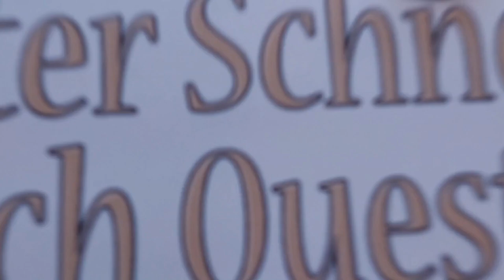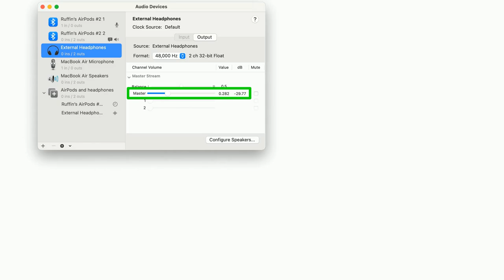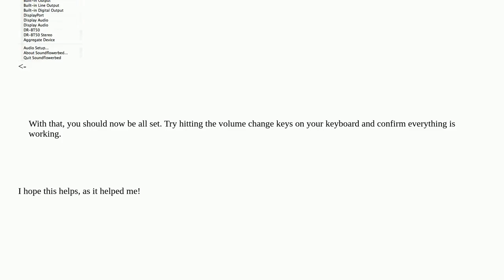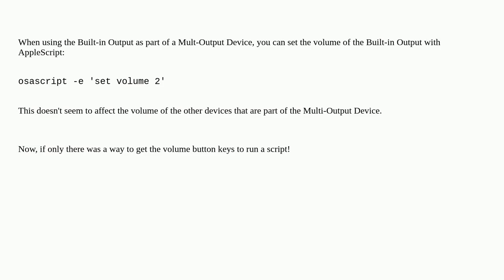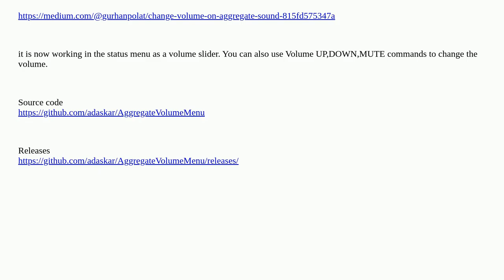Apple: Multi-output audio device disables volume control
Multi-output audio device disables volume control

A special thanks goes out to the community

  audio sound-volume midi